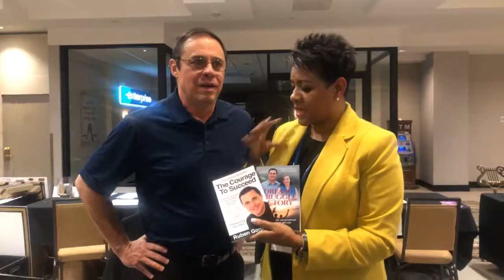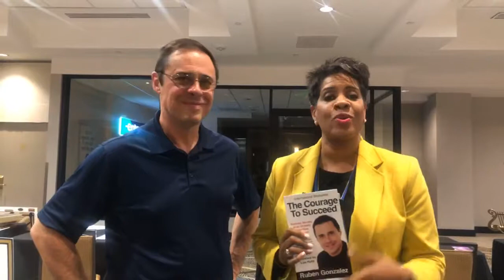Entrevista a Rubén González en el Vblog de Mujer REAL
Four-time Olympian, bestselling author and award-winning keynote speaker Ruben Gonzalez shares what he had to do to make it to the Olympics and how following those success principles will help you realize your goals and dreams. Take control of your life with the success principles of a four-time Olympian. ...